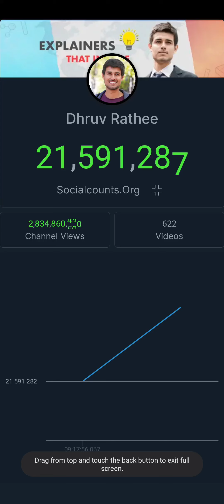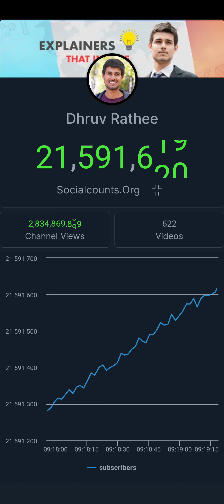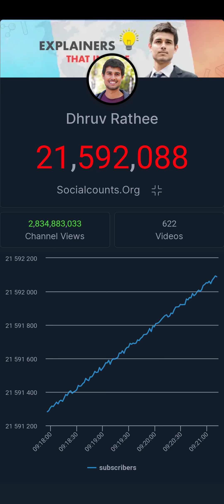5 June 2024